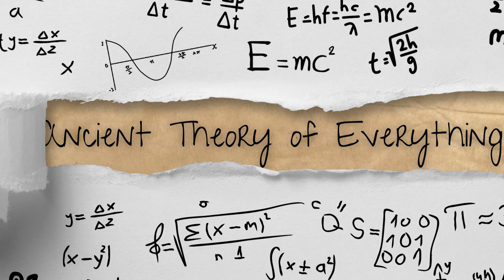|| Quantum Mechanics ||General Relativity |Nepali Scientist Arif Ali | George Revell ( New Zealand)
🌌 Unraveling the Quantum Cosmos: A Conversation with Scientists Arif Ali and George Revell 🌠
Join us in this mind-bending journey into the enigmatic realm of Quantum Mechanics with two brilliant minds, Scientist Arif Ali from Nepal and George Revell from New Zealand. In this captivating podcast, we delve deep into the mysteries that make Quantum Mechanics both fascinating and perplexing.

Apart from Arif Ali's science work, he also recorded and shoot a song in Dubai.

🔍 Introduction
Embark on a journey of intellectual exploration as we introduce our distinguished guests, Scientist Arif Ali and George Revell. Get ready for a captivating discussion that will challenge your understanding of the quantum world.
🌀 Is Quantum Mechanics Weird?
Discover the inherent weirdness of Quantum Mechanics and explore why it remains one of the most intriguing and perplexing fields in science.
🌈 Beauty of Double Slit Experiment
Uncover the mesmerizing beauty behind the famous double-slit experiment and its implications for understanding the fundamental nature of particles.
🌐 Different Interpretations of Quantum Mechanics
Navigate through the various interpretations of Quantum Mechanics and explore the diverse perspectives that scientists like Arif Ali and George Revell bring to the table.
🤔 George’s View on the Most Accepted Interpretation of Quantum Mechanics
Gain insights into George Revell's perspective on the interpretation of Quantum Mechanics that stands out as the most widely accepted among scientists.
🌌 Many-Worlds Interpretations
Dive into the mind-bending concept of Many-Worlds Interpretations and explore the parallel universes that may coexist with our own.
🚫 Drawback of Many-Worlds Interpretation
Examine the potential drawbacks and challenges associated with the Many-Worlds Interpretation and its implications for our understanding of reality.
🌌 Copenhagen Interpretation
Unearth the principles of the Copenhagen Interpretation and its significance in shaping our understanding of Quantum Mechanics.
⚛️ Quantum Ensemble Interpretations and Pilot Wave Theory
Explore alternative interpretations, including Quantum Ensemble Interpretations and the intriguing Pilot Wave Theory, shedding light on the subtleties of quantum behavior.
🌐 Does Many-World Interpretation Fit with General Relativity?
Scrutinize the compatibility of Many-Worlds Interpretation with General Relativity and the challenges posed by reconciling these two fundamental theories.
⚡ Mismatch of General Relativity and Quantum Mechanics
Uncover the disparities between General Relativity and Quantum Mechanics and the ongoing quest to find a unified theory that harmonizes these two pillars of physics.
🚀 What Happens When You Travel at the Speed of Light?
Embark on a journey at the speed of light as we unravel the mind-boggling consequences and theoretical implications according to the laws of Quantum Mechanics.
🌌 George’s Theory
Delve into the unique perspective of George Revell as he shares his own theories and insights, adding a personal touch to our exploration of Quantum Mechanics.
💫 Quantum Mechanics is Beautiful
In our concluding moments, bask in the awe-inspiring beauty of Quantum Mechanics as our guests reflect on the elegance and allure of this captivating field.
🔬 Don't miss this chance to expand your horizons and challenge your understanding of the quantum world. 🌐🚀

Time Stamps
00:00 Introduction
03:37 Is Quantum Mechanics Weird?
04:27 Beauty of double slit experiment
12:13 Different Interpretations of Quantum Mechanics
15:43 George’s view on most accepted Interpretation of Quantum Mechanics
18:37 Many world Interpretations
22:47 Drawback of Many world Interpretation
28:13 What is Copenhagen Interpretations?
35:15 Quantum Ensemble Interpretations and Pilot wave theory
39:22 Does Many world Interpretation fit with GR?
40:42 Mismatch of GR and QM
46:01 What happens when you travel at speed of light?
52:15 Goerge’s theory
59:14 Quantum Mechanics is beautiful